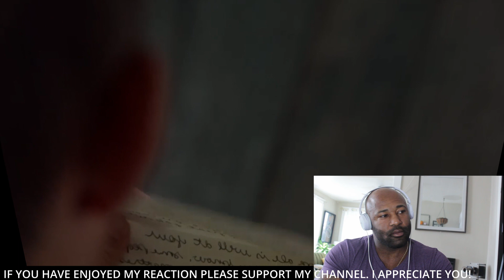SECONDHAND LIONS (2003) * MOVIE REACTIONS/REVIEW * | FIRST TIME WATCHING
Whats up Guys? Today I am doing another donation reaction and this movie was an absolute blast to watch. You will see how much fun I had in my reaction.